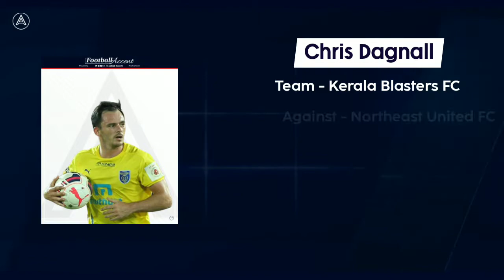Top 5 Fastest Goal Scorers || Hero Indian Super League ( ISL ) History || Football Accent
Many early goals shocked and delighted the fans across the country over the years in the Indian top-flight league.

00:07 5
00:22 4
00:38 3
00:54 2
01:10 1

⏺️Source Info - ISL
Images - Google , Facebook
Videos - ISL

Keep Smiling ...